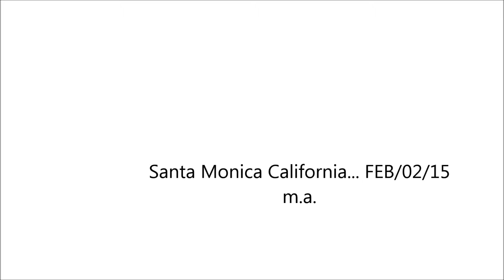Santa Monica California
m.a.